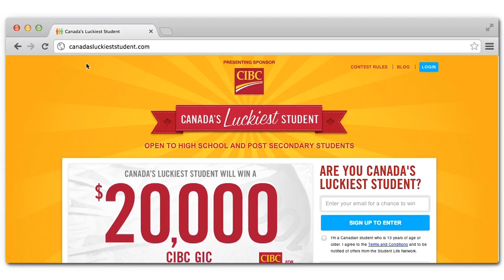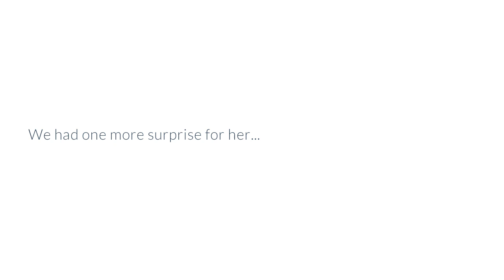CIBC Presents Canada's Luckiest Student, Taylor Esselment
Over the past 10 months, we were on the hunt to find Canada's Luckiest Student. Thousands of students entered for a chance to win a $64,515 prize pack including a $20,000 GIC from CIBC.

In the end, only one student could win. We could have just told Taylor Esselment from the University of Western Ontario that she won Canada's Luckiest Student, but that's not very awesome.

Check out what we did instead!